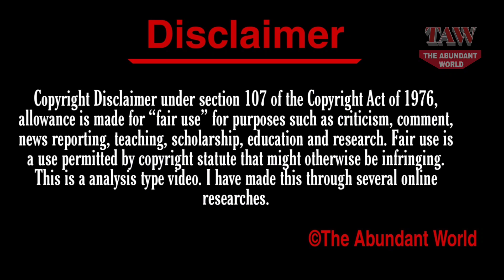Rob Gronkowski ★ Girlfriend ★ Net Worth ★ Car ★ House ★ Parents ★ Biography ★ Age ★ Lifestyle 2021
The Abundant World Presents, Rob Gronkowski ★ Girlfriend ★ Net Worth ★ Car ★ House ★ Parents ★ Biography ★ Age  ★ Lifestyle 2021.

Robert James Gronkowski (born May 14, 1989), nicknamed "Gronk", is an American football tight end for the Tampa Bay Buccaneers of the National Football League (NFL). He previously played nine seasons for the New England Patriots. He is a four-time Super Bowl champion (XLIX, LI, LIII, LV), a five-time Pro Bowl selection, and a four-time First Team All-Pro selection, and was selected in the NFL 2010s All-Decade Team and NFL 100th Anniversary All-Time Team. Gronkowski played college football at the University of Arizona, winning several awards, including being named a Sporting News and Rivals.com Freshman All-American. Despite only playing two collegiate seasons, his 18.8 yards per reception average and 1,197 receiving yards were a team record for his position. The Patriots drafted Gronkowski in the second round of the 2010 NFL Draft with the 42nd pick, after missing his junior year due to back surgery.